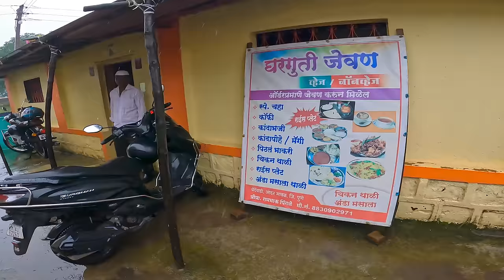Bendewadi Waterfall | A Hidden Gem of Waterfall Sanctuary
Bendewadi Waterfall | A Hidden Gem of Waterfall Sanctuary @asp_vlogs007

Embark on a mesmerizing journey with me in my Mahindra XUV7OO as I head to the stunning Bendewadi Waterfall! This 4k video travel vlog captures the essence of a monsoon road trip, showcasing the raw beauty of Maharashtra. 🌧️🚗

Join me as I navigate through the scenic relaxation of lush green valleys and the enchanting rain, all captured in high definition with our GoPro Hero 10. Witness how the surrounding landscape transforms into a wonderland of waterfalls, epitomizing "Heaven on Earth".

Discover the hidden gems along the way, revealing why this region truly represents "Incredible India". From the winding roads that seem to lead to heaven, to the untouched natural sceneries, this is perfect for anyone looking to explore the unseen.

Whether you're looking for places to visit in Pune or just seeking a serene getaway during the rainy season, Bendewadi Waterfall is a must-visit destination. Sit back, relax, and enjoy the ride as I take you on the road to heaven. 🌿💧

bendewadi waterfall
bendewadi waterfall pune maharashtra
insta360 x3
road trip
niagara falls
gopro hero 10
lonavala
pune
dudhsagar waterfall
scenic relaxation
maharashtra
devkund waterfall
ktm 390 adventure
kalu waterfall
heaven on earth
incredible india
tamhini ghat
rainy season
travel blogger
lonavala vlog
explore the unseen
road to heaven
places to visit in pune
nature lover
viral vlog
beautiful waterfalls
one day trip near pune
one day trek near pune city
land of waterfalls
jagtap waterfall maval
पुणे पर्यटन स्थळे
one day trip
offbeat place near pune
one day trek near mumbai
picture of the day
secret waterfall near mumbai
lonavala monsoon status
travel destination
khandi waterfalls maval
lonavala monsoon vlog
pune tourist places
waterfall arena
waterfalls near pune
monsoon destination from pune
jagtap waterfall khandi
khandi viewpoint
monsson ride
khandi waterfall
lonavala waterfalls
khandi maval
jagtap waterfall kahne
secret waterfall near pune
beautiful places near pune
khandi waterfalls
monsoon tourist places
best place to visit in monsoon
better than devkund waterfall
malshej ghat waterfall
waterfall less crowded
secret waterfall tahini ghat
naneghat waterfall junnar
weekend bike ride
khandi point
secret waterfall near devkund
monsoon places to visit near mumbai
kataldhar waterfall
waterfall near pune
khandi waterfall distance from pune
offbeat destination from pune
khandi waterfall route
jagtap waterfall kanhe
jagtap water falls
a secret destination near pune
khambra village
monsoon status
jagtap waterfall mau
pune weekend destination
kanhe waterfall takve kamshet
monsoon tourism pune
pune tourism
jagtap waterfall pune
hidden waterfall near mumbai
things to do near pune
mau waterfall
heavenly places pune
khandi waterfall pune
naneghat waterfall
jagtap waterfall
pune nearest waterfall
best waterfalls near lonavala
monsoon things to do pune
hidden waterfall near pune
trip to jagtap waterfall
less crowded waterfall in pune
explore more
hidden waterfall maharashtra
one day trip from pune in monsoon
lalwadi waterfall
jagtap waterfall kanhe phata
road trip to khandi waterfall
tahini ghat
things to do near mumbai
kanhe phata
best waterfalls near pune
pune waterfalls
uncrowded waterfalls near pune
tamhini ghat waterfall
unexplored places in pune
safe waterfall near pune
bushidam waterfall
kanhe phata waterfall
bendewadi vill
secret waterfall in pune
पुण्यातील सर्वात सुंदर 10 धबधबे
mumbai weekend trips
places to visit near pune in mansoon
bendewadi village
secret waterfall pune
best places to visit near pune
lalvadi waterfall
zenith waterfall
places to visit from pune
kanhe waterfalls
lonavala places to visit
jeeley har pal ko
thokarwadi dam
one day trip near mumbai
waterfall in pune
best waterfall in pune
uncrowded tourist places in pune
waterfalls near mumbai
rain ride
pune waterfall
bendewadi gaon
best waterfalls in maharashtra
khandi/bendewadi
bendewadi